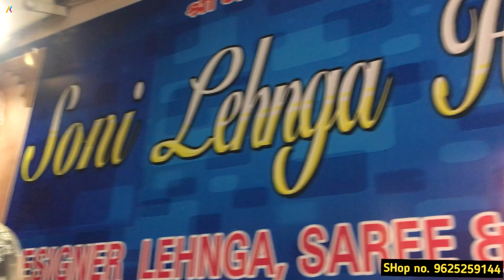Designer Lehenga in Chandni Chowk Delhi (Boutique Taste Verity )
Shop No

Soni Lehenga House
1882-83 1st floor Mahaveer Bazaar Gali Ghante wali   Oppo Haldiram Chandni Chowk Delhi- 110006

Calling. 23278237

lehenga dress

lehenga hairstyles
lehenga price
lehenga saree
lehenga suit
lehenga image
lehenga choli
lehenga with price
lehenga dress
chandni chowk haul
lehenga hairstyles

lehenga makeup
lehenga blouse designs
lehenga saree
how to wear lehenga
lehenga cutting
bridal lehenga collection 2017
lehenga song
lehenga image
lehenga makeup
chandni chowk haul
bridal shopping
lehenga with price
lehenga shopping
bridal lehenga pics
lehenga cutting
lehenga song
karol bagh shopping
lehenga choli
om prakash jawaharlal chandni chowk
lehenga saree